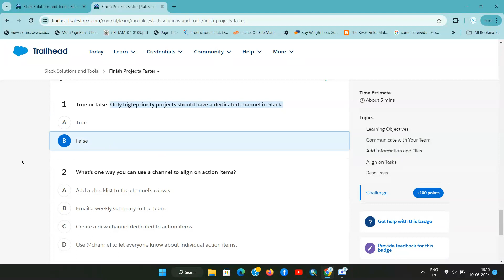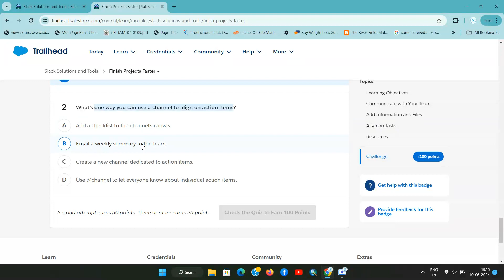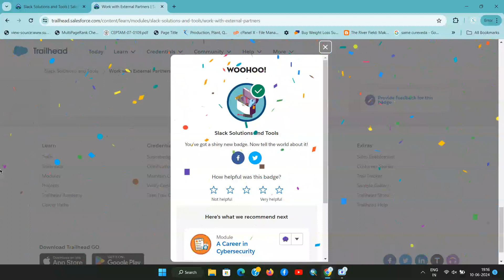Slack Solutions and Tools | Salesforce Trailhead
Channels keep conversations about projects and teams organized in Slack. They’re easy to create, and once they’re set up you can add anyone you’d like.

Click the plus button plus button in the sidebar.
Creating a channel by clicking the plus button in Slack.

Select Channel.
In the Create a channel popup, choose a workspace, then click Next.
Name the channel, then click Next.
Choose a channel type (public or private), then click Create.
Add people from your organization if you’re ready, or wait until later.
Invite Your Partners
Click the user icon user icon in the top right of the channel.
Click add user icon Add people.
Select An external organization, then click Next.
If you haven’t already given your partner a heads up about working together in Slack, add a note to accompany the email.
Click Send Invitation.
You'll receive a notification when your invitation has been accepted. Once at least one member of the other organization has joined your channel, they’ll be able to add other people from their workspace if permitted. Please note that admins can restrict who can invite external people to channels, so you may need to ask for their help if you don’t see this option.

Note
You’re not limited to working with only one other company in Slack Connect; up to 250 separate organizations can work together in the same channel.

Once your partner accepts your invitation, you have all of the tools for getting work done in Slack at your fingertips.

Share files and documents: Upload files directly, or create a canvas to collaborate on documents without leaving Slack.
Talk live on a huddle: Anyone in the channel can start a huddle to meet live. You can use huddles to meet at a specific time, or start one on the fly to solve a problem or discuss an urgent issue.
Mention specific people: Get someone’s attention by mentioning them. They’ll be notified in Slack or by email (depending on the preferences they’ve set).
Nicely done! You’re ready to collaborate with anyone outside of your own company, right in Slack.

00:00 Introduction
00:17 Run a Productive Meeting
00:47 Finish Projects Faster
01:39 Work with External Partners